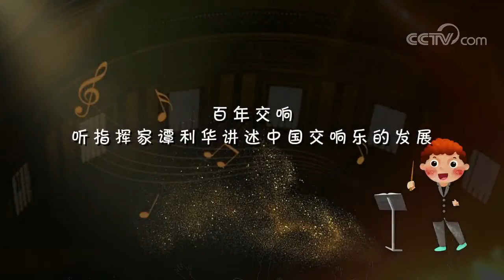《国家大剧院·艺术微课堂》百年交响——听指挥家谭利华讲述中国交响乐的发展